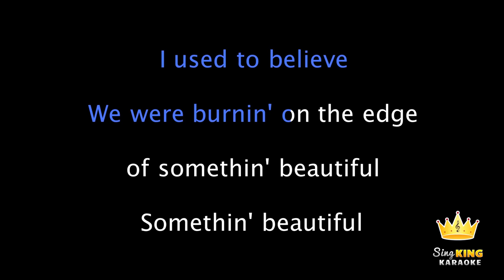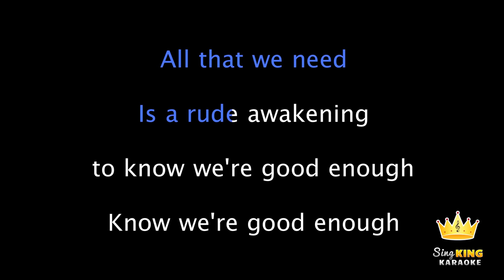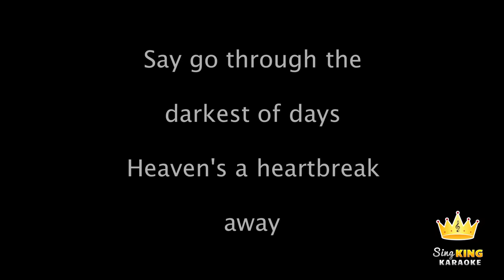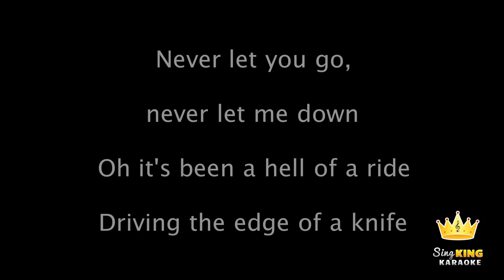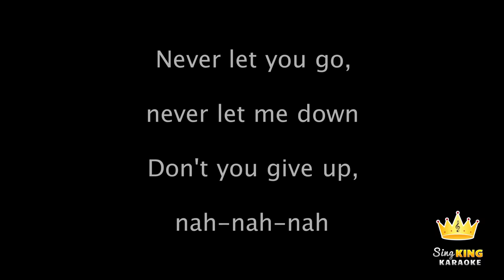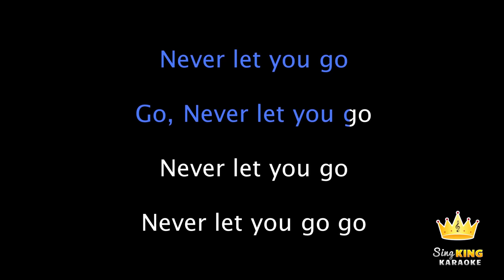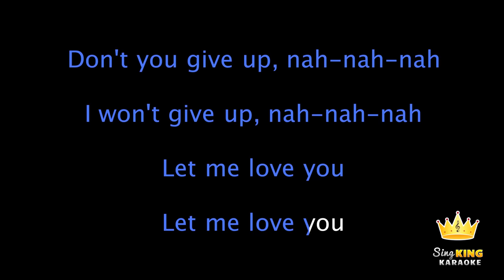DJ Snake ft. Justin Bieber - Let Me Love You (Karaoke Version)